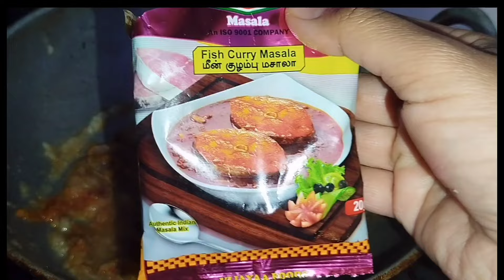Berkunjung ke Rumah Mertua India || Nyuci Selimbut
Assalamu alaikum temem2 🥰
Kita jemput Aaira sekalian nyuci selimbut di rumah mama mertua, tonton sampe habis ya semoga kalian syuka 🙏❤
Jangan lupa bahagia & love you❤😘